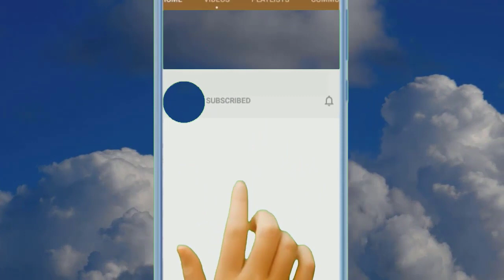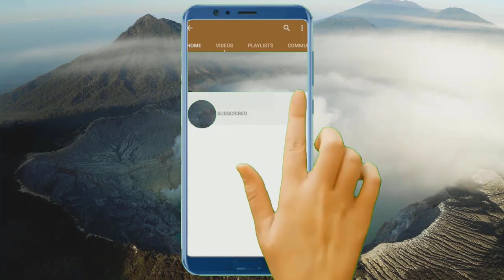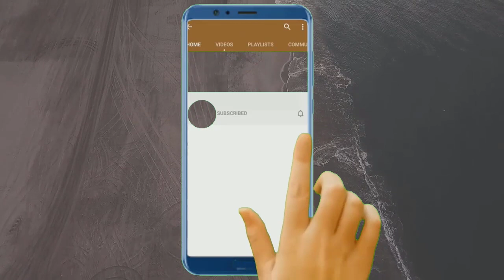Markus Krall: Wie lange geht das Geld drucken noch gut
Wie lange geht das Geld drucken noch gut?  Diese Frage stellt sich Dr. Markus Krall in diesem Video.

Bücher von Dr. Markus Krall

Unter Weltwirtschaft oder Welthandel wird die Gesamtheit der Wirtschaftsbeziehungen der Welt verstanden, die alle staatlichen Volkswirtschaften umfasst. Das ihr zugerechnete nominale Weltsozialprodukt betrug im Jahr 2017 rund 80 Billionen US-Dollar. Sie stellt eine weltweite Integration verschiedener Teilmärkte (Rohstoff- und Gütermarkt, Finanzmarkt, Arbeitsmarkt und Informationsmarkt) dar. Die Weltwirtschaft hat sich im 19. Jahrhundert bedingt durch die Industrialisierung gebildet und war stark abhängig von der Entwicklung der internationalen Arbeitsteilung, des Verkehrs und der Kommunikation.

Kapital bezeichnet in den Wirtschaftswissenschaften die dauerhaft zur Erstellung von Gütern zur Verfügung gestellten Mittel; in der Volkswirtschaftslehre ist das Kapital somit ein Produktionsfaktor, in der Betriebswirtschaftslehre die Finanzierungsmittel, unterschieden in Eigen- und Fremdkapital, auf der Passivseite einer Bilanz. Angelehnt daran, bezeichnet Kapital in der Soziologie die Ressource, die den Menschen für die Durchsetzung ihrer Ziele zur Verfügung steht. Eine besondere Bedeutung nimmt das Kapital im Marxismus ein: Karl Marx verstand Kapital als abstrakten Wert, der sich durch Ausbeutung auszeichnet und einen quasi-religiösen Charakter annimmt.

Kapitalbeschaffung wird gewöhnlich als Finanzierung, die Kapitalverwendung als Investition und die Abwicklung des Zahlungsverkehrs als Kapitalverwaltung bezeichnet. Finanzierung und Investition sind wesentliche Funktionen innerhalb des Finanzwesens, die ohne den Zahlungsverkehr nicht durchgeführt werden können.

Die Finanzwirtschaft ist in der Volkswirtschaftslehre ein Wirtschaftszweig, der alle Unternehmen umfasst, bei denen Finanzen oder Finanzierung das Kerngeschäft darstellen. Das volkswirtschaftliche Pendant ist die Realwirtschaft.

Lizenz: Creative Commons-Lizenz mit Quellenangabe (Wiederverwendung erlaubt)